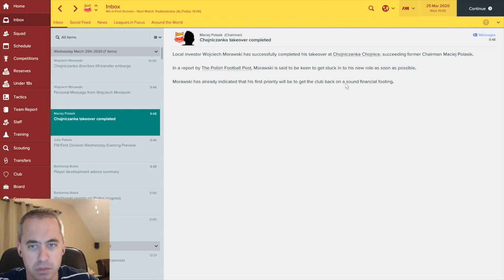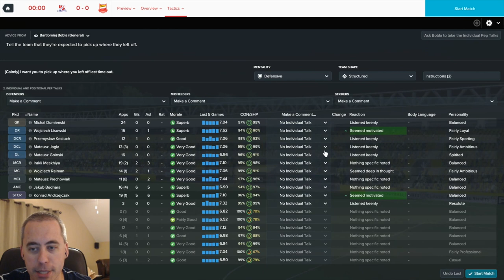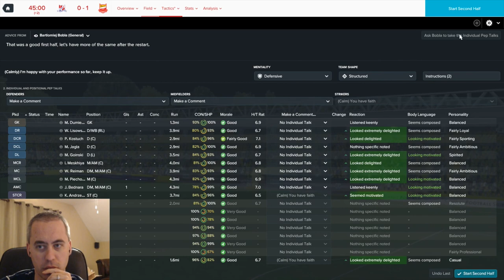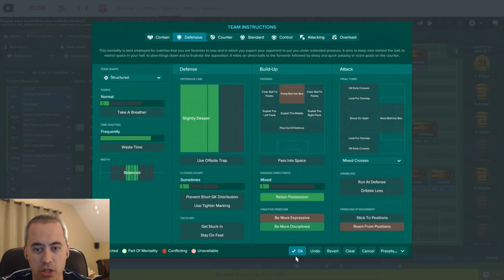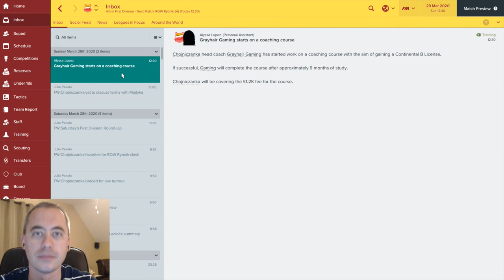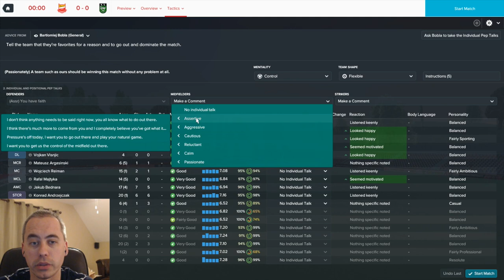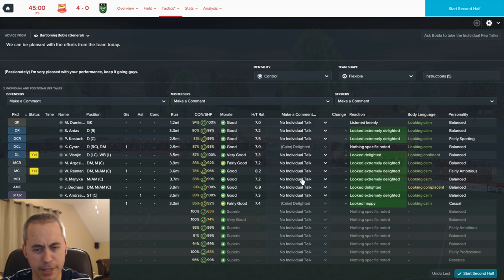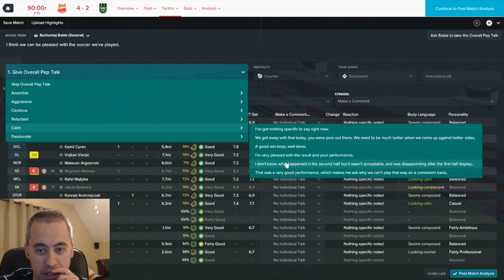FM17 - Shady Takeover of Chojniczanka Chojnice - C2 EP16 - Journeyman - Football Manager 2017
We knew our chairman wanted to not be involved in day-to-day football, but he's now sold the club off in what has to be one of the shadiest club takeovers of all time. It's gone all Wolf of Wallstreet at Chojniczanka Chojnice. Come take a look and let me know what you think...